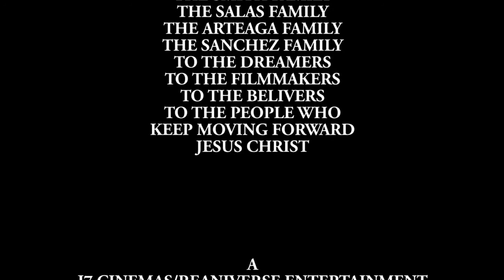HEART/BREAK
The sequel to the first short film: "HEART/LESS"

AFTER MANY FAILED ATTEMPTS TO FIND LOVE AGAIN, THE MAN IS LEFT ALONE TO DEAL WITH THE PAIN OF REJECTION, BUT THE MAN RECEIVES HELP FROM AN OLD FRIEND.

Sorry for the audio being too low, I was using a crappy mic, but after this, not any more.